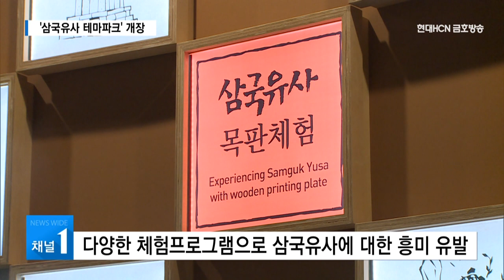'삼국유사 테마파크' 개장…교육과 관광을 아우르는 복합문화시설 / 대구경북 현대HCN